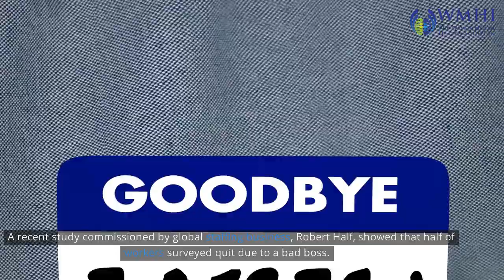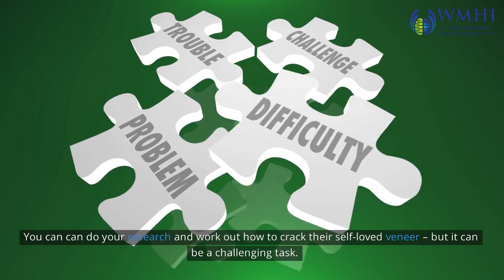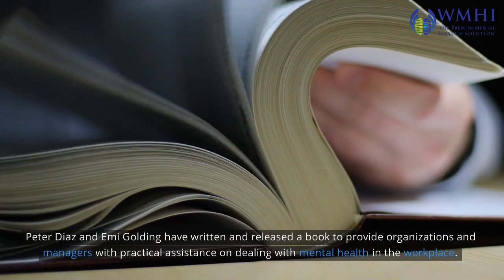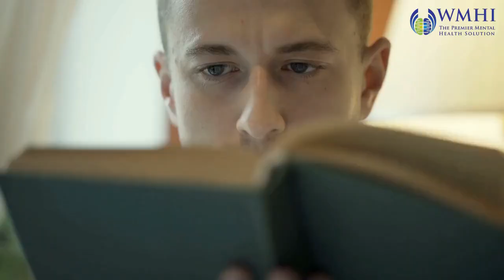8 Toxic Bosses to Avoid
Can you spot the signs of a toxic boss?

Mental Health experts Peter Diaz and Emi Golding warn of the 8 types of managers you should avoid for a mentally healthy workplace.

Discover the 8 Types of Managers to avoid for a mentally healthy workplace! Unveil the secrets to thriving work environments by understanding toxic leadership styles. Don't miss this transformative video—watch now and empower your career!